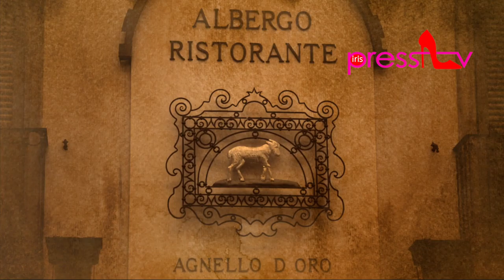Bergamo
Viaggi con Stile by Irina Tirdea
Bergamo  Città Alta